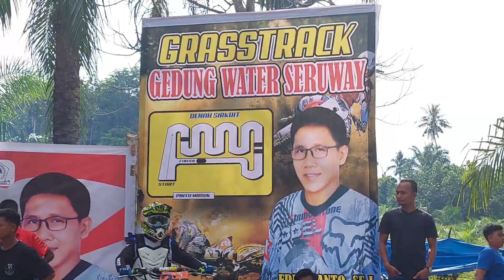FINAL CAMPURAN 150 NON KATEGORI SYAWAL 27 VS ALFARONA 212 || SIRKUIT GEDUNG WATER SERUWAY